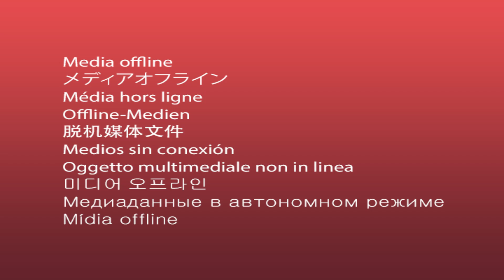cek sound AMELIA MAK JOSSS Pernikahan PURWANTO Dengan DESI MURYATI Dk. Banat Ds. Bedingin - Todanan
Dokumentasi AMELIA MAK JOSSS !!! Dalam Rangka Tasyakuran  Pernikahan PURWANTO Dengan DESI MURYATI  Bpk. Darmin Ibu. Watini  Dk. Banat Ds. Bedingin - Todanan - Blora   Pada Hari Minggu 18 Agustus 2024      Audio Suport :  BJ PRO AUDIO LIGHTING &   ''M J STHGE RIGGING''     :::     Video By " MUCH VISION " Digital Video Shooting Todanan - Blora Call / WA : 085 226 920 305